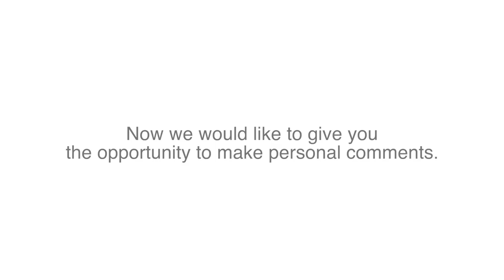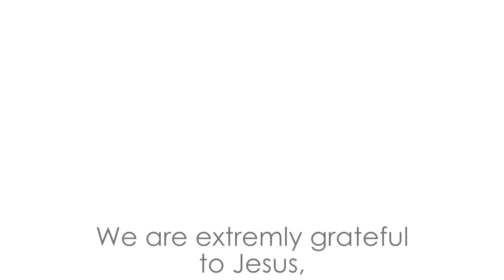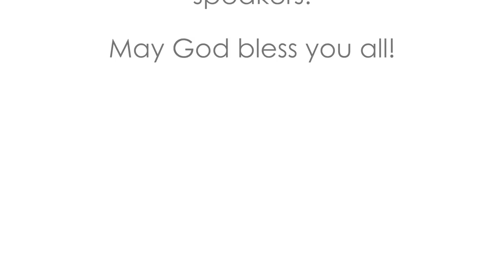Interview: Like the Sand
Audio in english